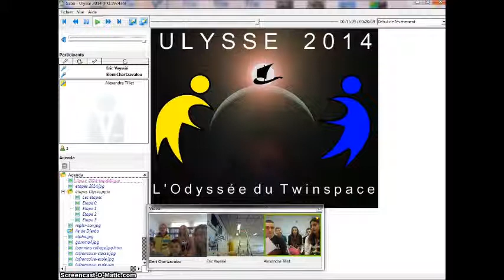"Ulysse 2014": Visioconférence du 12/12/2013 entre Ioannina-Grèce et Aubagne-France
Le jeudi 12/12/13, une visioconférence s'est déroulée avec les élèves du Collège Pilote Expérimental de Ioannina-Grèce et ceux du collège de Lakanal d'Aubagne-France.
Les élèves se sont présentés et ils ont fait commaître l'univers de leur récit.